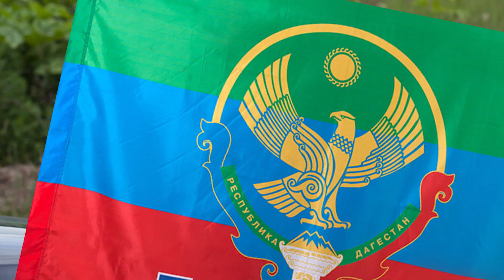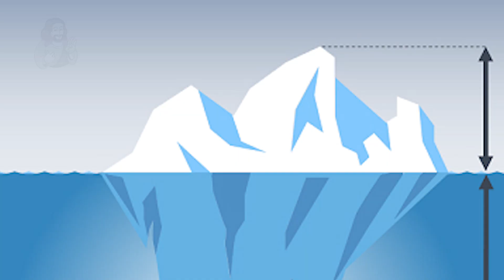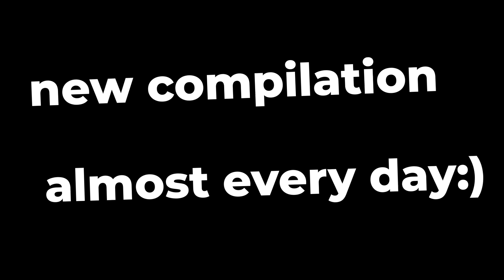Winter Will Kill You | NEAR DEATH CAUGHT ON CAMERA | Snow Accidents & Winter Moments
almost EVERY DAY Near Death Experience And Close Calls Caught On Camera Or Gopro
Fails | Crashes | falls | luckiest moments | Incredible Moments and everything you can only imagine!

All tricks are performed by professionals. Do not repeat!